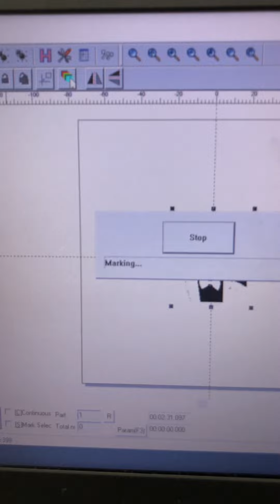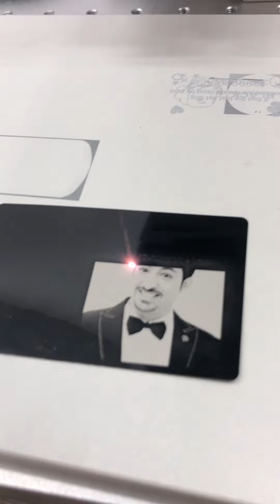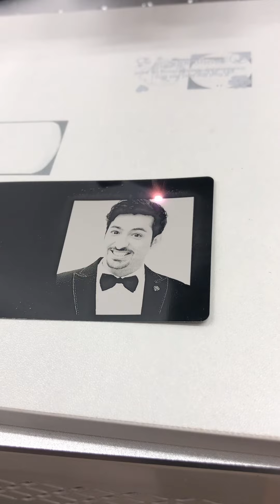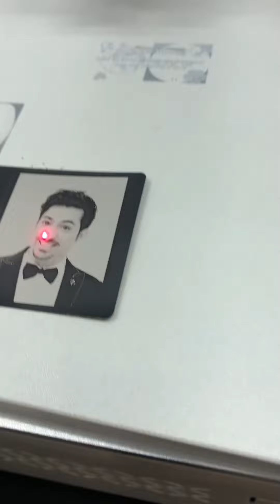شحن من الصين | طبعت صورتي بالليزر خلال 2.5 دقيقة